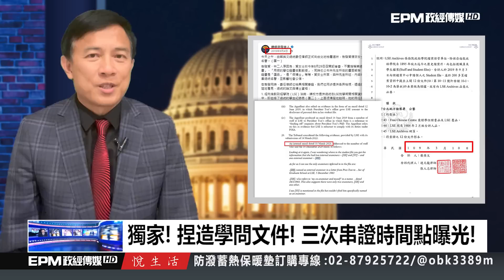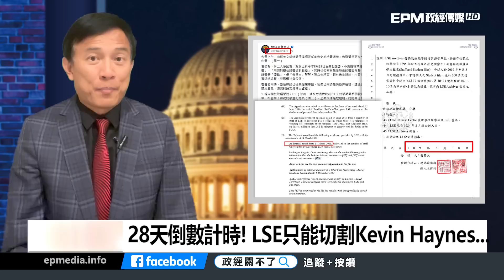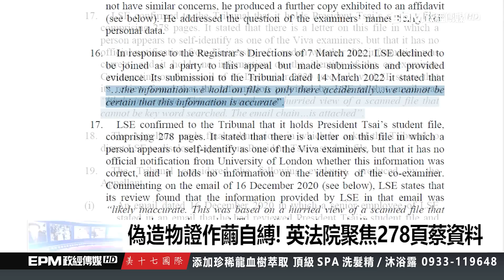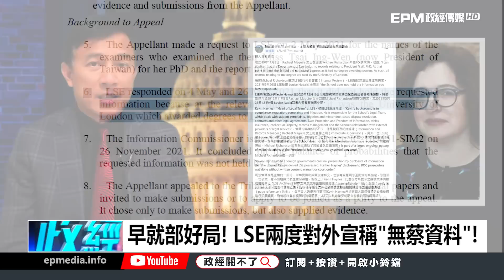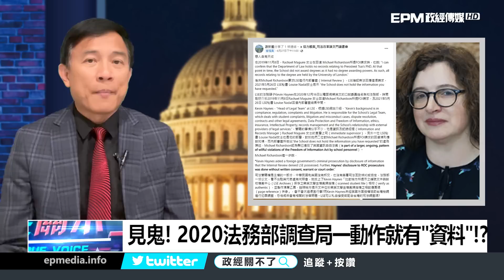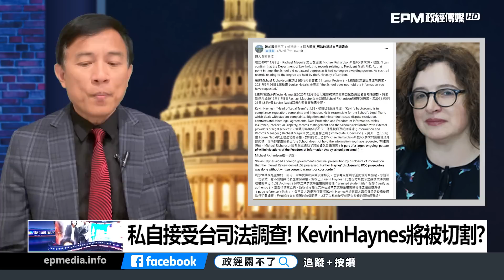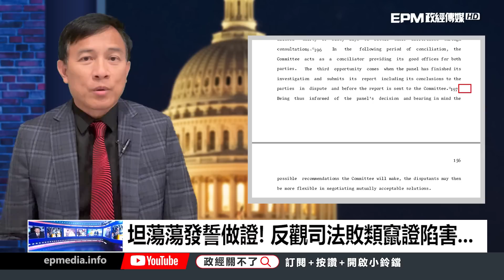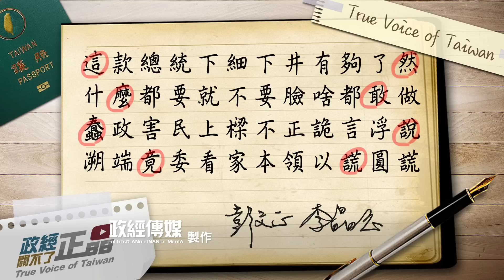獨家! 三次串證紀錄全公開! 倒數28天LSE要來陰的了! 彭文正:犯罪集團敢跟我一起公證嗎?｜政經關不了（完整版）｜2022.06.29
今日主題：
-獨家! 捏造學問文件! 三次串證時間點曝光!
-偽造物證作繭自縛! 英法院聚焦278頁蔡資料
-全部推給"新來的"! Kevin Haynes成背鍋俠?
-彭P美公證起關鍵轉折! 小蝦米扳倒大鯨魚
-快發不自殺聲明! Kevin Haynes竄證關鍵人物!

➤抖內《政經關不了》：
1. 台灣觀眾銀行捐款 ➔ 元大銀行806台北分行 帳號：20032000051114 戶名：政經傳媒有限公司
2. 海外觀眾PayPal捐款 ➔
3. 海外觀眾銀行捐款 ➔
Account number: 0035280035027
Bank name: Yuanta Commercial Bank Co., Ltd.
Bank address: 3F, No.210, Sec.3, Chengde Rd, Taipei 103, Taiwan
SWIFT Code：APBKTWTH